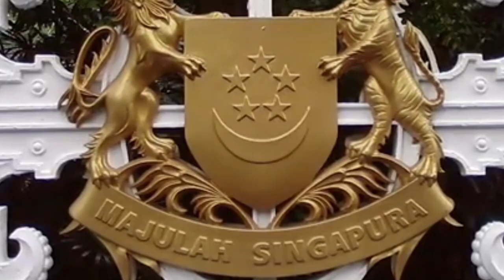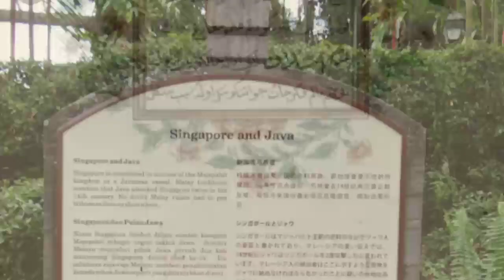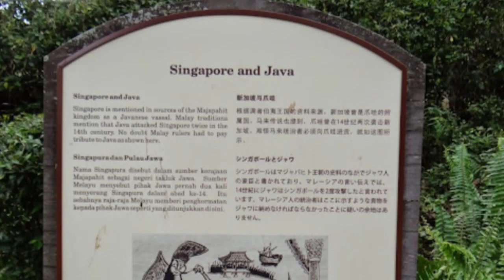Singapura Tidak Bermula dari Raffles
Pada masa silam, pada abad ke 14, Pulau Singapura merupakan sebagian dari kerajaan Sriwijaya dan dikenal sebagai Temasek (yang berarti “Kota Laut").

Dipercaya bahwa Singapura merupakan pusat pemerintahan Kerajaan Melayu sebelum diduduki oleh Sir Stamford Raffles, seorang gubernur jenderal Imperium Britania. Berdasarkan tulisan Abdullah bin Abdul Kadir Munsyi yang menyatakan ketika Singapura dibersihkan, bukit yang terdapat di situ telah dikenali sebagai ”bukit larangan”, dan terdapat banyak pohon buah yang ditanam di situ. Ini menunjukkan terdapat sebuah pusat administrasi.

Selain itu, Abdullah bin Abdul Kadir Munsyi turut menyatakan ditemukannya sebuah batu bersurat yang mempunyai ukiran tulisan yang tidak dikenali dan telah kabur. Prasasti/Batu bersurat Singapura  itu menunjukkan Singapura telah menjadi sebuah pusat administrasi sejak silam lama sebelum tibanya pihak Inggris.

Malangnya prasasti itu telah dimusnahkan tidak lama selepas tibanya Inggris oleh seorang insinyur Inggris. Namun, terdapat nota mengenai sebuah salinan tulisan tersebut yang telah diantarkan ke London, tetapi gagal ditafsirkan. Sekiranya catatan salinan tulisan itu dapat dijumpai kembali, ia bisa memberikan perkiraan kapan prasasti itu diukir melalui terjemahan ataupun sekiranya masih gagal diterjemahkan, melalui jenis tulisan yang digunakan.